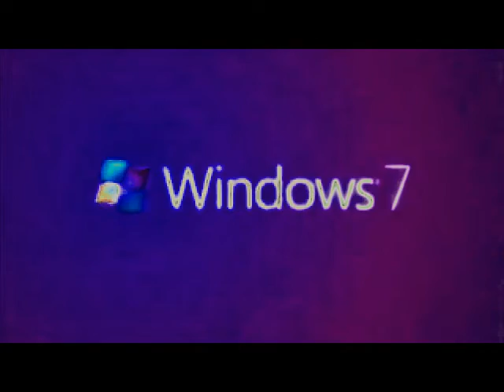Windows 7 Logo Animation in G Major 628